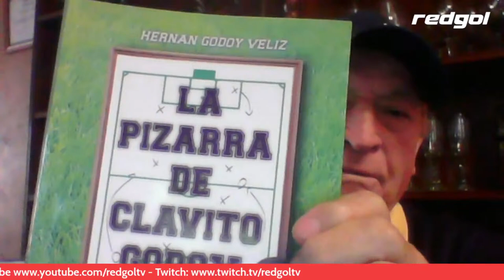La Redgoleta: Hernán Godoy lanza su manual de técnicas futbolísticas "La pizarra de clavito Godoy"